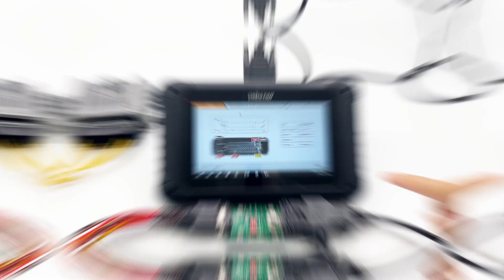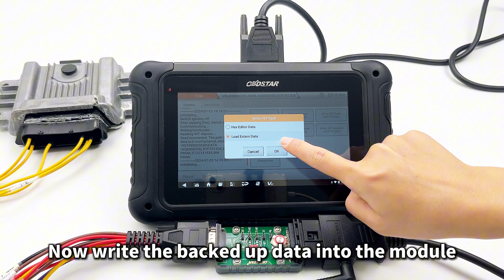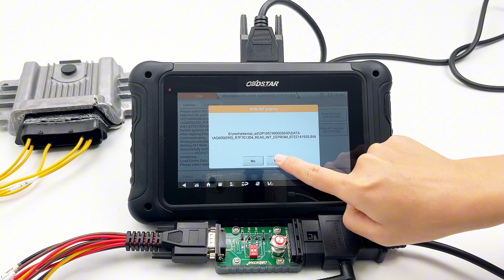DC706 VW AISIN AQ25009S R7F701204 TCM DATA READ AND WRITE BY BENCH